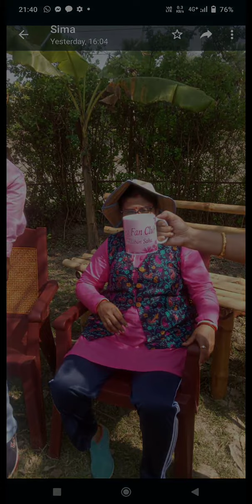Disha Foundation Picnic, The Nook, Dihi Village Sonarpur. Feb2022